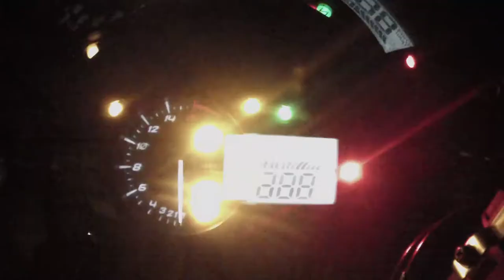New intro// what do y'all think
New Intro lmk how you guy's like it!